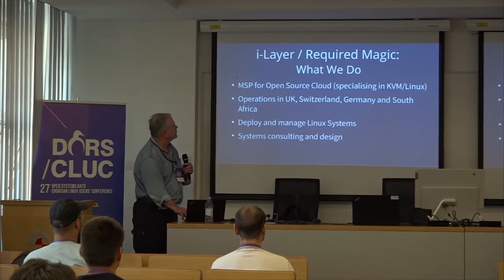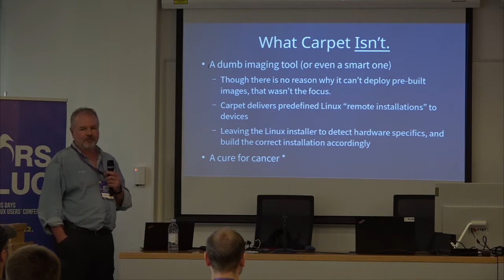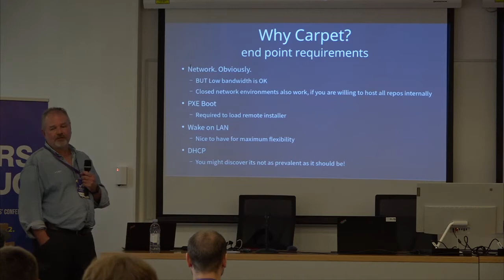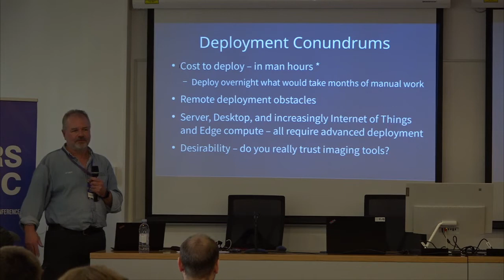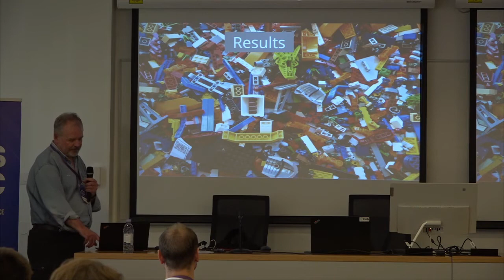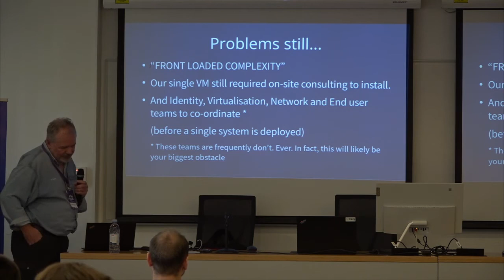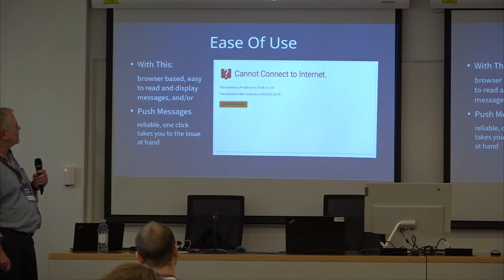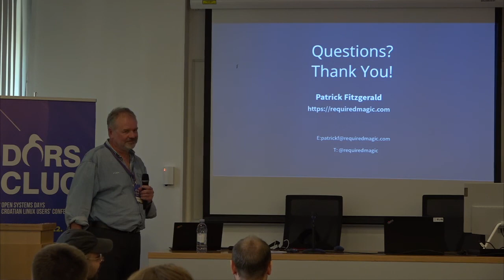Mass Deployment of Linux with Carpet ; Patrick Fitzgerald | DORS/CLUC 2022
Speaker: Patrick Fitzgerald
** Required Magic’s Carpet: How we designed a mass deployment system for Linux. **
In 2014 we started working with a major Irish bank to help them with a project to upgrade 7,500 Linux workstations across all of their branches. Over the next two years we completed that task – not just once – but on a weekly basis, across 143 branches – with just *two* people, and zero site visits.
Our discoveries of their systems and techniques led us to build “Carpet” (formally known as “Snoopea”), a tool to rapidly roll out – and maintain – Linux systems across a wide area network.
The systems don’t have to be desktop based either – so long as the devices are network connected, Carpet can deploy IOT, Server and virtual machines too.
This high level talk is an overview of the journey to take the original CLI based system to a modern, web based tool – including how we used Kiwi (and image builder), and Nuitka (a python compiler) to build certain components.
We’ll start from the beginning for those that missed the first part in 2019!